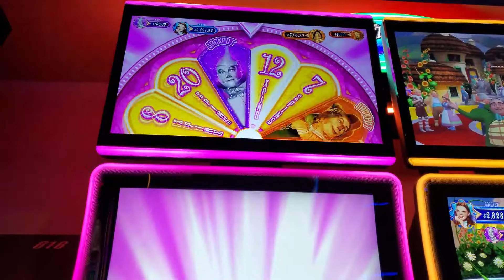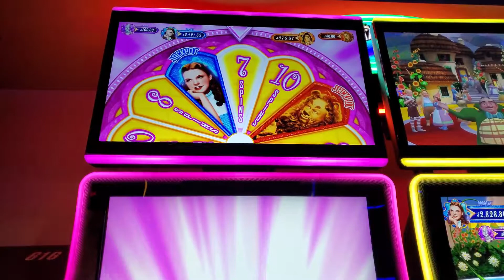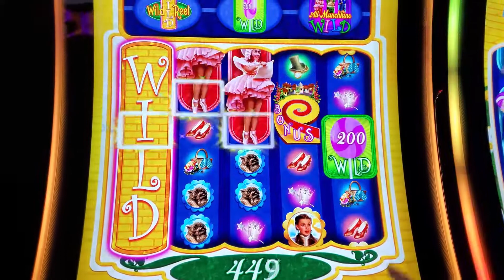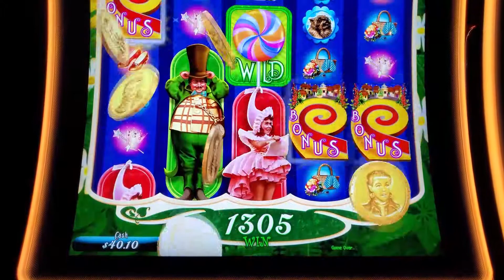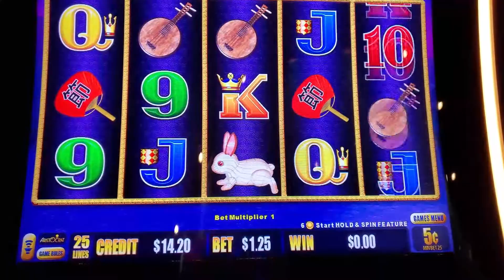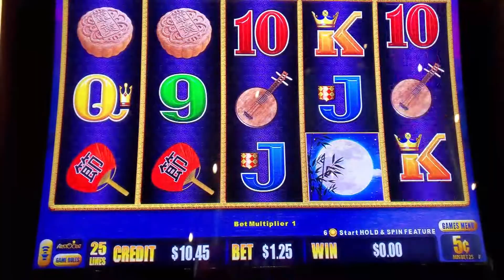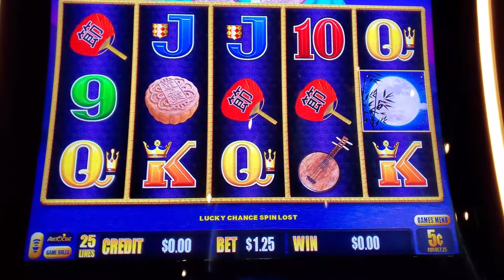So close to landing Dorothy! - Munchkinland at Grand Casino Hinkley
I'm up at Grand Casino Hinkley today. Playing Munchkinland and Dragon Link Autumn Moon